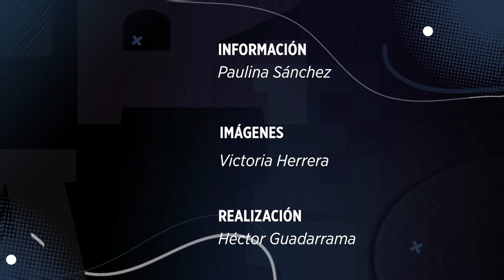Incendio en el Río Santa Catarina provoca caos vial | Monterrey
Un nuevo incendio en el lecho del Río Santa Catarina provoca cierres viales sobre la Avenida Morones Prieto.